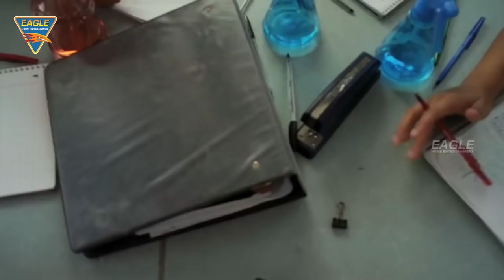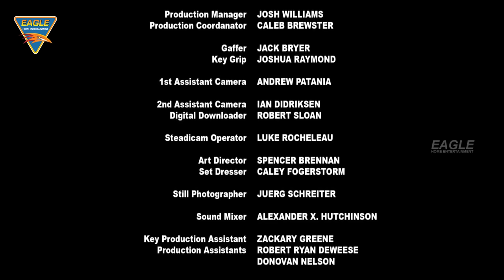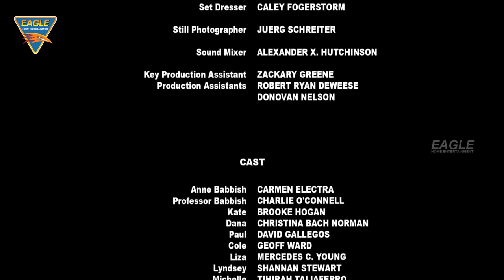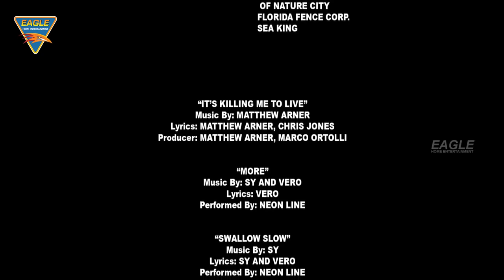Hindi Dubbed Movie, Starring Carmen Electra, Latest Hindi Dubbed Full Movies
Young Richard Lindsay (Arnold Lessing) has given up his career in science in favor of his newfound passion, surfing on the Santa Monica, California beachfront. The beachfront is located near his father and stepmother's house, where he lives. This is to the great displeasure of his father, the noted oceanographer Dr. Otto Lindsay (Jon Hall), who is married to the younger Vicky (Sue Casey). Vicki is dissatisfied with Otto's relative lack of devotion to her. Also living with the Lindsays is Richard's sculptor buddy Mark (Walker Edmiston), who walks with a limp as a result of an auto accident Richard had earlier.

While Vicky hits on her stepson and teases his friend Mark, a monster emerges from the ocean and starts slaughtering the kids on the beach. Dr. Lindsay seems convinced that it is a genetically mutated carnivorous South American "fantigua fish" that has grown large enough in anthropomorphic manner to exist out of the oceans in a loathsome seaweed-shrouded form.

Production